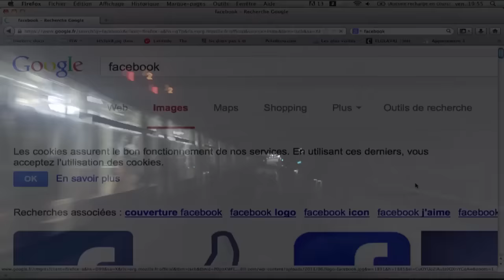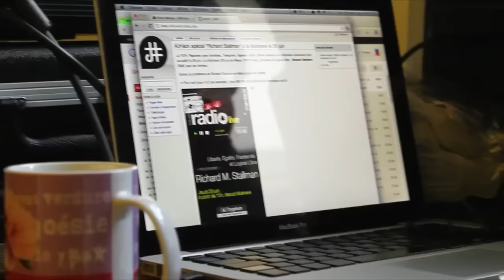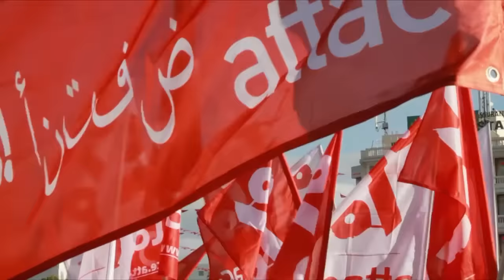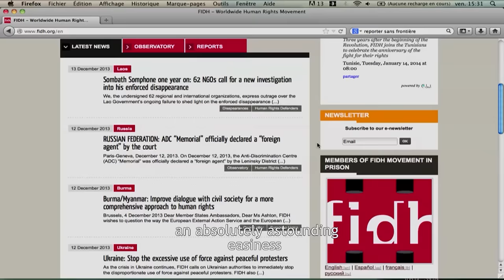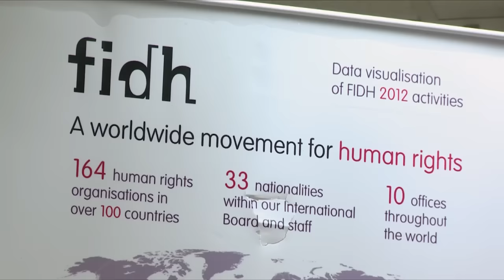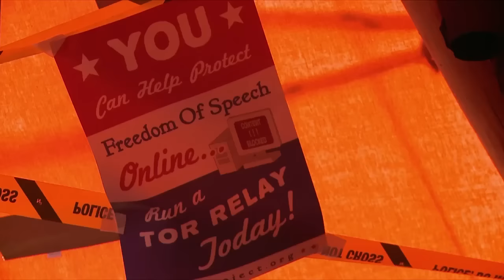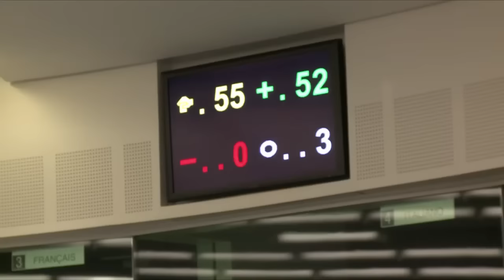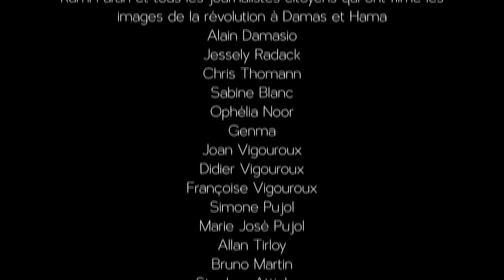The World Of Hackers | Political Documentary | Counterculture | Hacking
The World Of Hackers - Until recently, many of us thought we were safe online and that the Internet provided a safe haven to share ideas and democratize information with the security of privacy. But then headlines emerged with stories of Wikileaks, Snowden and the NSA.

The World Of Hackers (2017)
Director: Flo Laval
Writers: Flo Laval
Stars: Amaelle Guiton
Genre: Documentary, Thriller
Country: United States
Language: English
Also Known As: Guardians of the New World
Release Date: December 31, 2017 (United States)

Synopsis:
Guardians of the New World introduces us to the world of hacker culture. Emerging from the 70’s counterculture around conceptions of personal freedom, decentralisation of power and sharing, hacking really came to prominence with the emergence of the Internet as a ubiquitous public forum from the late 90’s onwards.

Hackers have emerged as both a threat to government and civilian security, or its saviour, often depending on your point of view.

Governments are starting to see the dangers presented both from outside their borders and within from this subculture of devoted keyboard warriors and are responding with force. In the USA the authorities do their best to keep up with those suspected of online subversion, while other governments have threatened to switch off the Internet all together. Far from being safe behind their screens, the new digital revolutionaries are being thrown behind bars, or in some countries like Syria tortured, while hackers in other countries do their best to support them, and keep their networks secure.

Guardians of the New World gives context to this often misunderstood subculture. For behind closed doors, in bedrooms and living rooms across the world, a war is being fought that will affect us all, and the battlefield is online.

MORE DOCS!